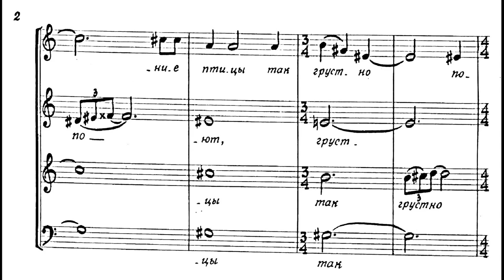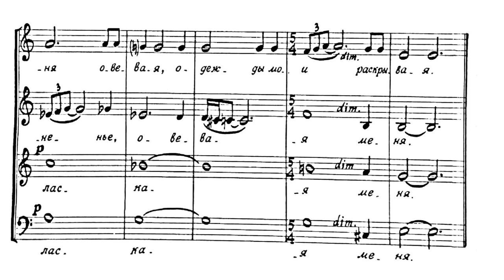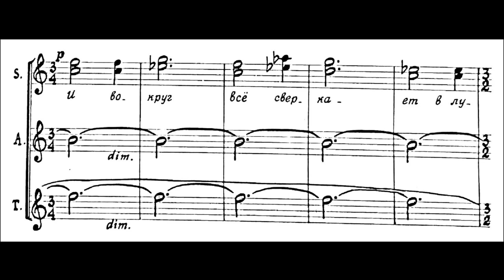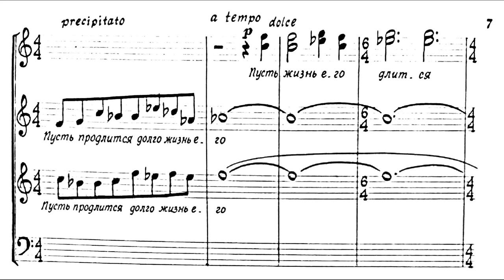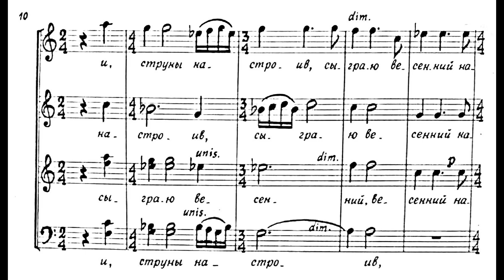Boris Tishchenko - Chinese Folk Songs 'Yuefu', Op. 14 (Audio + Score)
Boris Tishchenko - Chinese Folk Songs 'Yuefu', Op. 14 No. 1 (1959)

Leningrad Chamber Choir
Conductor - Valentin Nesterov

I. Springtime in the Forest - 0:00
II. The Sun Shone Brightly over the Earth - 2:01
III. Springtime in the Garden - 3:35